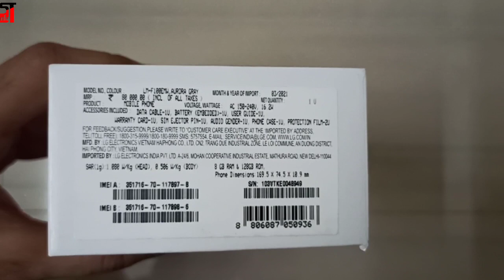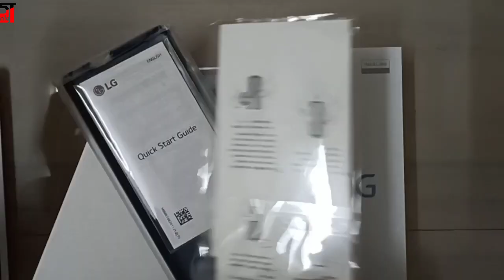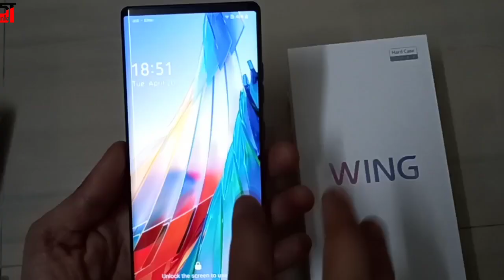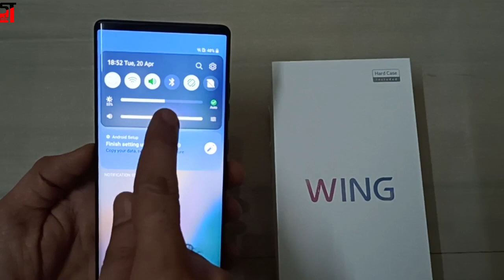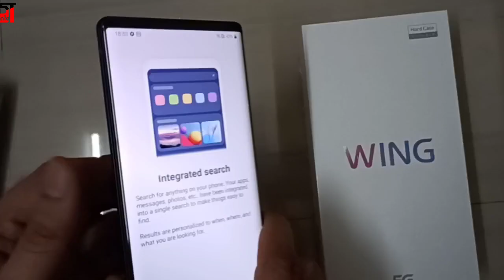LG Wing 5G dual display Smartphone unboxing | Purchased from Flipkart Only at ₹28,500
Namaskar doston iss video me maine aapko LG Wing smartphone ka unboxing dikhaya hai, jo msine flipkart se buy kiya sirf ₹28,800 me jab ki iska actual price hai ₹70,000.

Aasha kartahu aapko ye unboxing video helpfull aur informative lagega.

The phone comes with a 6.80-inch touchscreen primary display with a resolution of 1080x2460 pixels at a pixel density of 395 pixels per inch (ppi) and an aspect ratio of 20.5:9. It also features a 3.90-inch touchscreen as its second display, with a resolution of 1080x1240 pixels at a pixel density of 419 pixels per inch (ppi).

LG Wing is powered by an octa-core Qualcomm Snapdragon 765G processor. It comes with 8GB of RAM. The LG Wing runs Android 10 and is powered by a 4000mAh non-removable battery. The LG Wing supports wireless charging, as well as Quick Charge 4+ fast charging.

As far as the cameras are concerned, the LG Wing on the rear packs a 64-megapixel primary camera with an f/1.8 aperture and a pixel size of 0.8-micron; a 13-megapixel camera with an f/1.9 aperture and a pixel size of 1.0-micron, and a 12-megapixel camera with an f/2.2 aperture and a pixel size of 1.4-micron. The rear camera setup has autofocus. It sports a 32-megapixel camera on the front for selfies with an f/1.9 aperture and a pixel size of 0.8-micron.

The LG Wing runs Q OS is based on Android 10 and packs 128GB of inbuilt storage that can be expanded via microSD card (up to 2000GB). The LG Wing is a dual-SIM (GSM and GSM) smartphone that accepts Nano-SIM and Nano-SIM cards. The LG Wing measures 169.50 x 74.50 x 10.90mm (height x width x thickness) and weighs 260.00 grams. It was launched in Aurora Gray and Illusion Sky colours. It features an IP54 rating for dust and water protection.

Connectivity options on the LG Wing include Wi-Fi 802.11 a/b/g/n/ac, GPS, Bluetooth v5.10, NFC, USB Type-C, 3G, and 4G (with support for Band 40 used by some LTE networks in India). Sensors on the phone include accelerometer, ambient light sensor, compass/ magnetometer, gyroscope, proximity sensor, and in-display fingerprint sensor. The LG Wing supports face unlock.

comments me boliye aapko ye unboxing video kaisa laga?